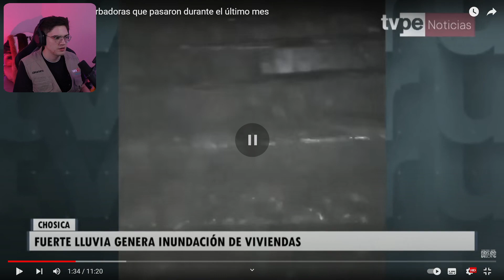EL MARIANA YA NO IRÁ A PERÚ POR ESTA RAZÓN 😱